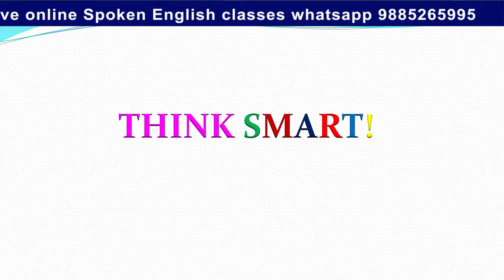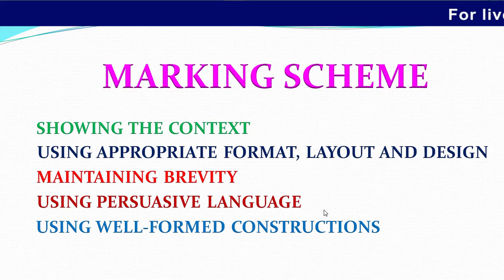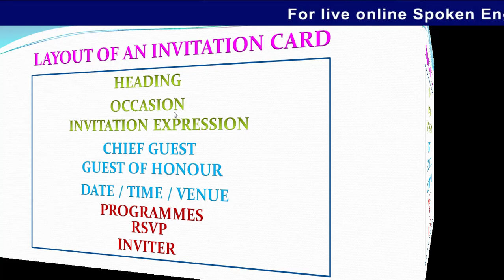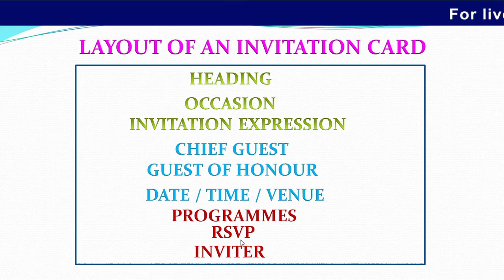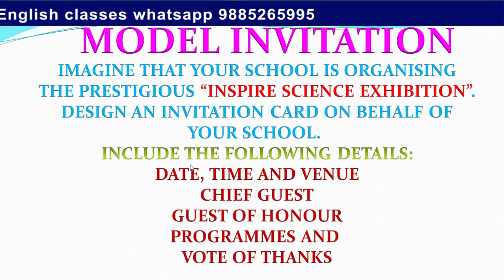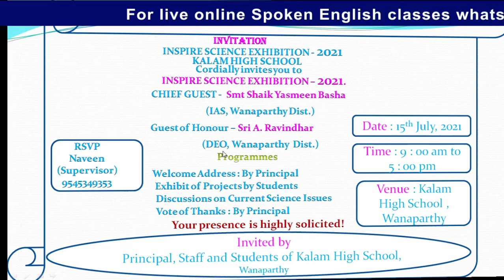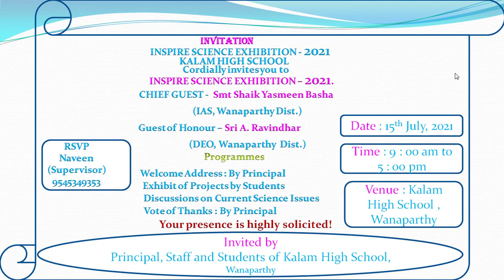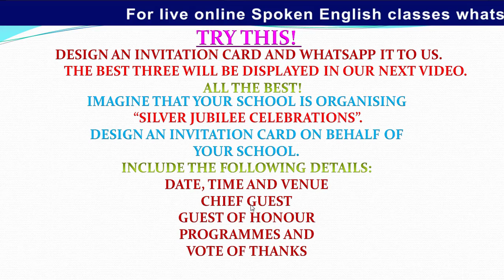INVITATION I CREATIVE WRITING / A MINOR DISCOURSE FOR 6TH TO 10TH CLASS STUDENTS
THIS VIDEO CONTAINS DETAILED EXPLANATION OF INVITATION DESIGNING.
THIS IS EXTREMELY HELPFUL TO  6TH TO 10TH CLASS STUDENTS AND ALSO TEACHERS.
KEEP SHARING OUR VIDEOS WITH YOUR NEAR AND DEAR ONES. SHARING IS CARING.